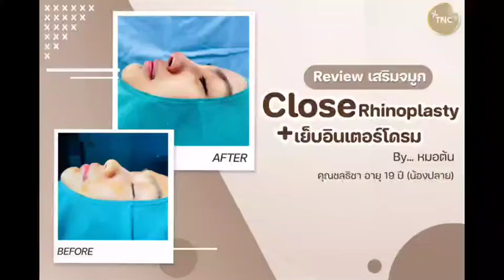ปัญหาเรื่องของสันจมูกแบน ไม่ชัด มองดูแล้วไม่มีมิติ ขาดความมั่นใจ ‼️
ปรึกษา รับโปรดีๆจากเราได้เลย.

รีวิวเคสคุณปลาย จากที่มีเพื่อนแนะนำให้มาเสริมจมูก+เย็บปลายอินเตอร์โดมกับ คุณหมอภูดิส

อย่าลังเล ทุกเรื่องความสวยปรึกษาเราได้ค่า